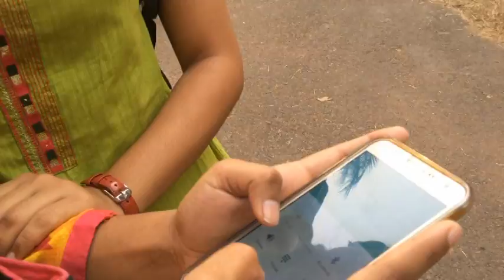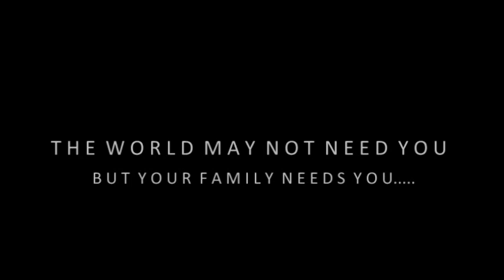Mannequin challenge||NITC students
mannequin challenge made by nitc students for SANGAM'17.